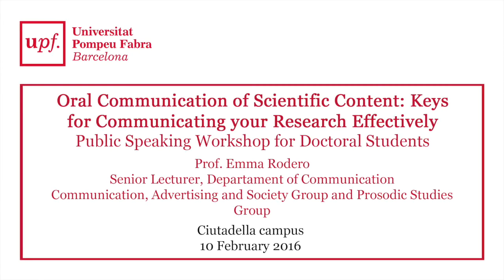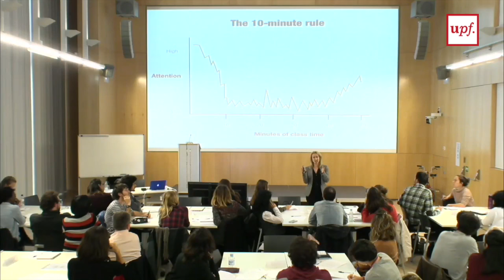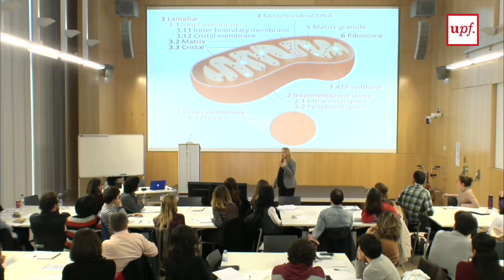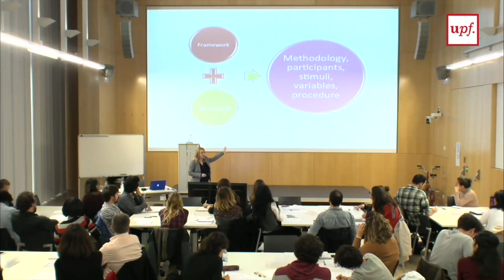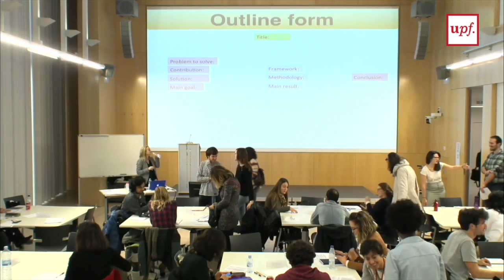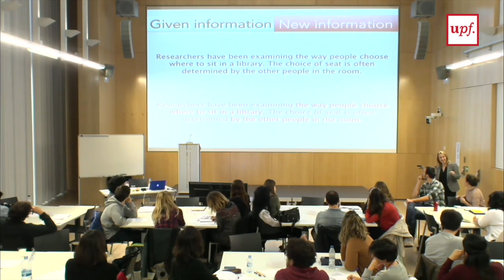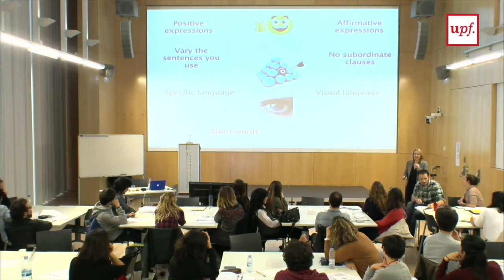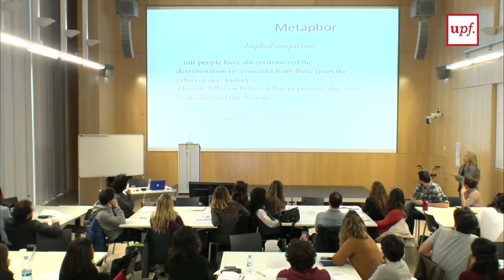Taller de comunicació oral de la recerca científica (1a. sessió)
En aquest workshop adreçat a estudiants de doctorat, la doctora Emma Rodero exposa tècniques, recursos i exemples pràctics per millorar la competència comunicativa en les presentacions que realiza un investigador.
El curs es va impartir en el marc del programa Rin4, Exposa la teva recerca, una competició on estudiants de doctorat presenten oralment i durant 4 minuts la seva recerca a un públic no especialitzat. El workshop va constar de tres sessions que van tenir lloc al Campus de la Ciutadella els dies 10, 17 i 24 de febrer del 2016.